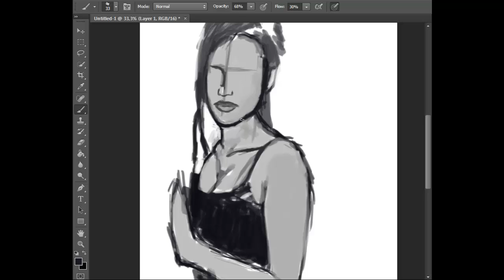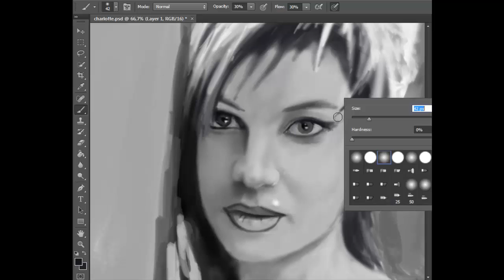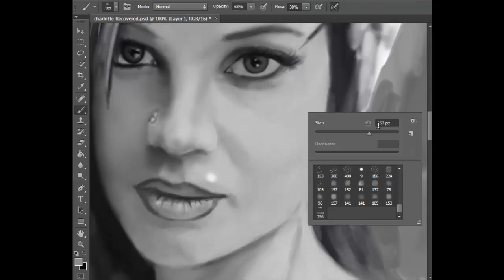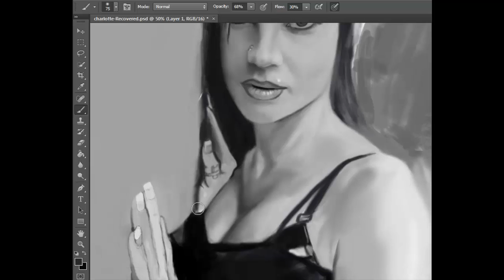Charlotte Speedpaint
Speedpaint video of my latest digital artwork featuring Charlotte